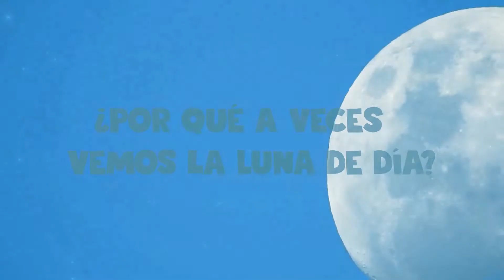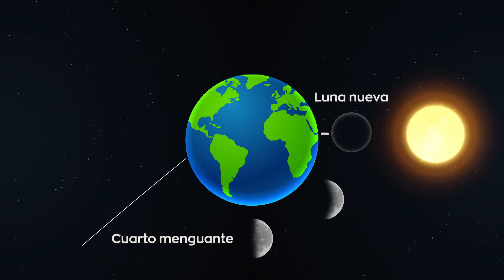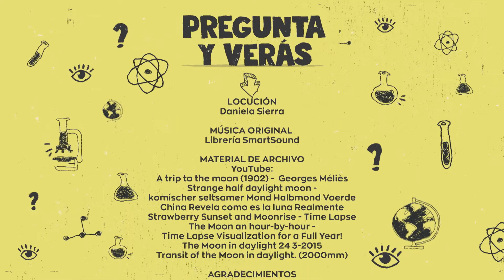Pregunta y verás: ¿Por qué a veces vemos la Luna de día?🌜🌔